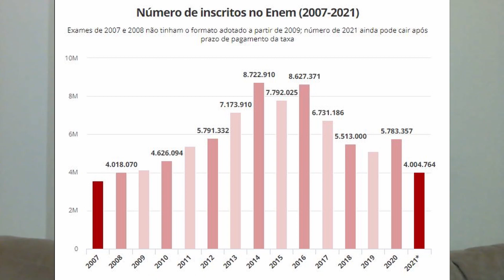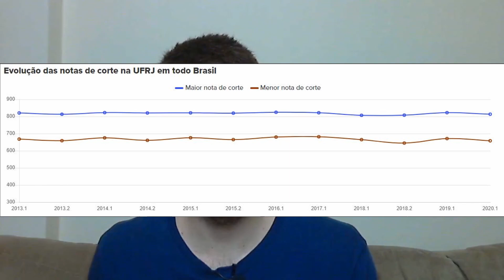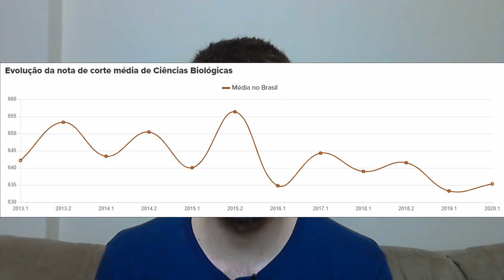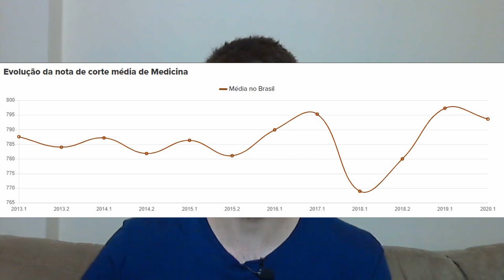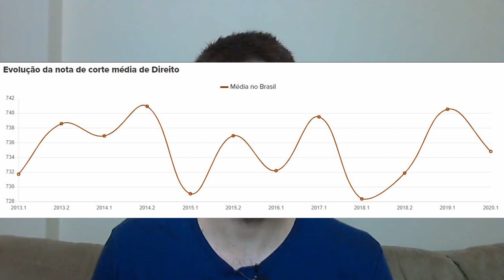ENEM 2021 TERÁ MENOS CANDIDATOS, A NOTA VAI ABAIXAR?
Este ENEM 2021 terá o menor número de candidatos da história desde 2007, mas será que é uma oportunidade para os candidatos que irão realizar a prova?? Saiba tudo sobre esta possível oportunidade neste vídeo.